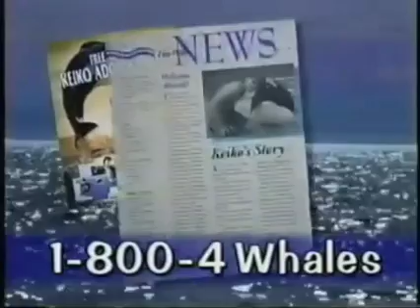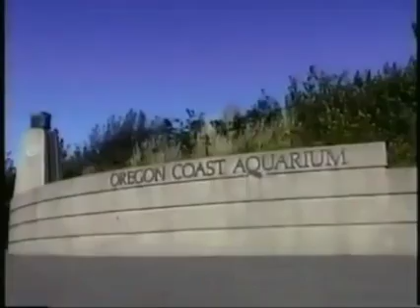Free Willy Keiko Adoption Kit promo (reverse)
Here's the Free Willy Keiko Adoption Kit promo from the 1995 VHS of "Free Willy 2: The Adventure Home", in which it is in reverse.